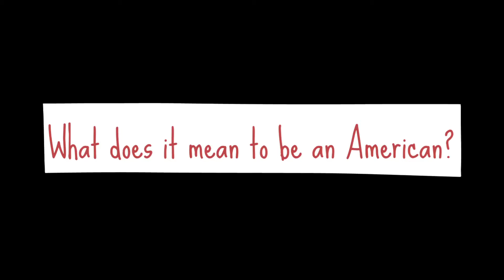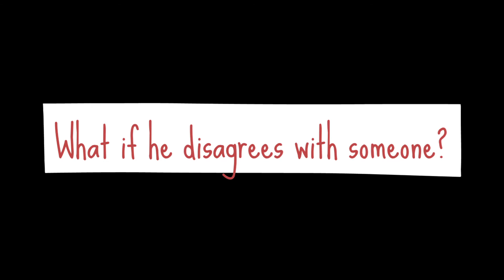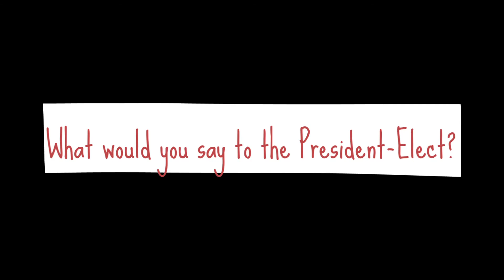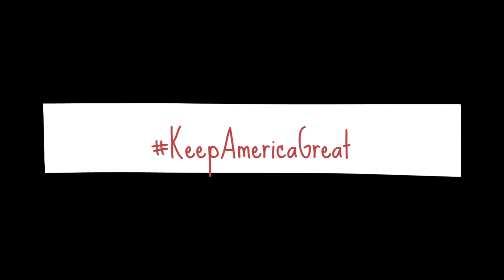Some Advice for The President Elect